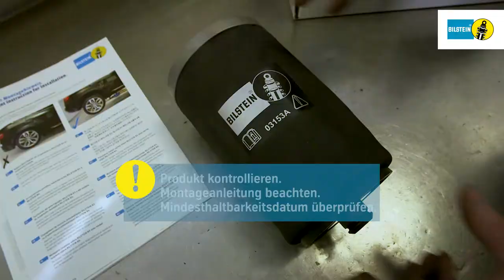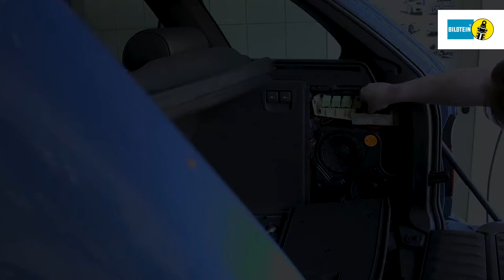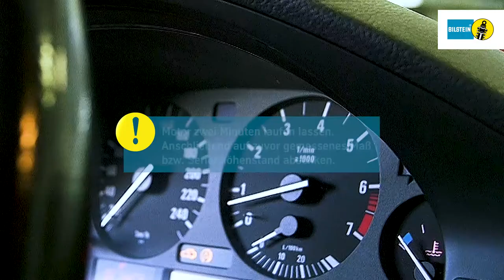BILSTEIN | Einbauvideo B3 Luftfeder BMW X5 E70 HA by GÖHRUM Fahrzeugteile GmbH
BILSTEIN | Einbauvideo B3 Luftfeder BMW X5 E70 Hinterachse

Die beste BILSTEIN Luftfeder-Technologie für Ihr Auto. Optimale Sicherheit und Langlebigkeit - das bekommen Sie nur mit dem BILSTEIN B4 Luftfedermodul. Geben Sie sich beim Serienersatz für Ihr Auto nicht mit weniger zufrieden.

In enger Zusammenarbeit mit Mercedes-Benz wurde von uns das BILSTEIN B4 Luftfedermodul für maximalen Fahrkomfort entwickelt. Die revolutionäre Konstruktion leistet Dämpfung, Federung und Niveauregulierung innerhalb eines einzigen Bauteils.

Das BILSTEIN B4 Luftfedermodul ist für aktive und passive Systeme erhältlich und biete somit den idealen Serienersatz für ein perfektes Fahrgefühl wie am ersten Tag.

• 100% Funktionalität wie am ersten Tag
• 100% Neuteile für ein Maximum an Stabilität und zuverlässiger Sicherheit
• 100% kompromisslose Erstausrüster-Qualität

EIN TEIL DES ERFOLGS:
- Handelstreue
- klare Sortimentspolitik

GÖHRUM Fahrzeugteile GmbH
Ulmenstr. 19
71069 Sindelfingen